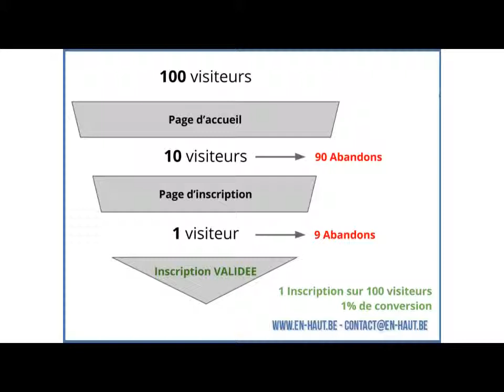La minute marketing : Entonnoir de conversion